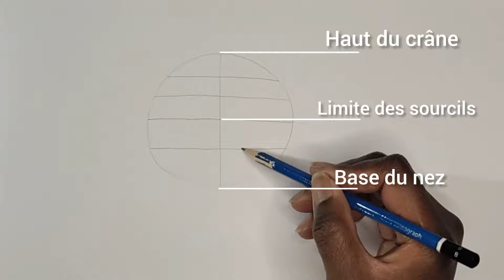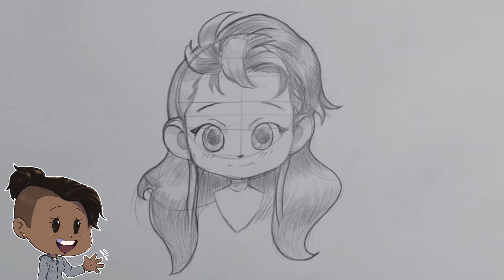APPRENDRE À DESSINER UN VISAGE SIMPLE (DEBUTANT)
Une méthode facile pour dessiner des visages de face, dans plusieurs styles.

✅ Dans cette vidéo :

Chapitres :
0:00 Présentation
0:23 Partie supérieure du visage : étapes de construction
1:15 Les yeux
2:08 Le nez
3:02 Partie inférieure du visage : menton
3:44 Bouche et mâchoire
4:13 Tempes, pommettes, oreilles
4:34 Lèvres et cou
5:15 Cheveux
5:31 Ajout des ombres
6:01 Dessiner un visage réaliste (Pedro Pascal, acteur)
6:19 Dessiner un visage stylisé (Jinx, Arcane)
6:36 Dessiner un visage manga (Sukuna, Jujutsu Kaisen)
6:58 Dessiner un visage cartoon
7:15 Conclusion

🔥 QUI SUIS-JE?